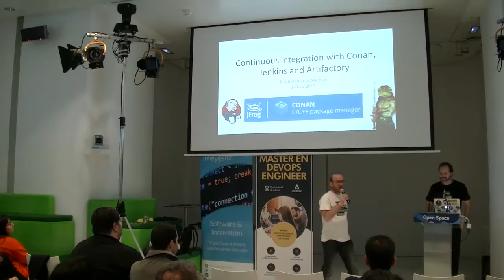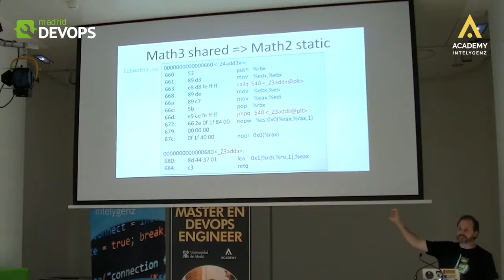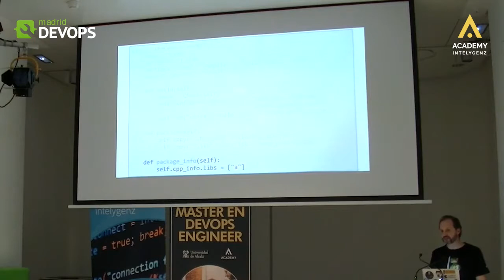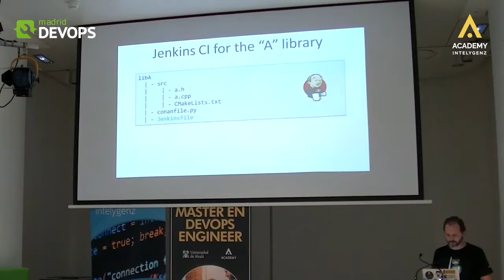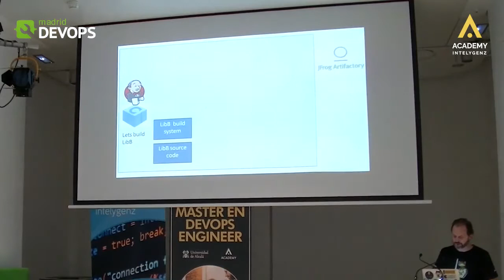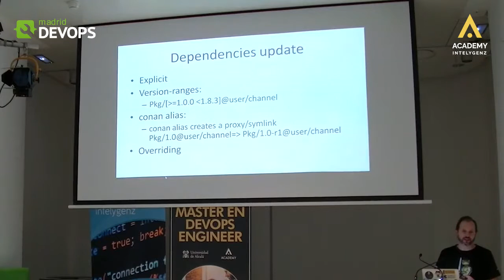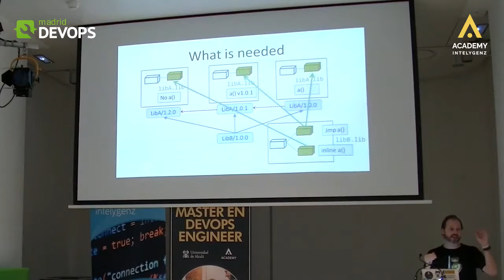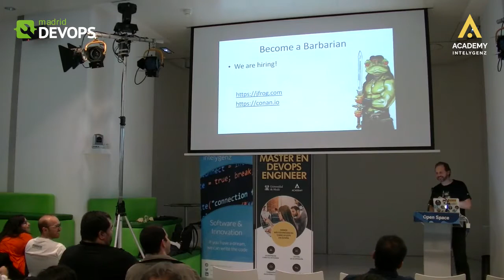Madrid DevOps Diciembre 2017; Continuos Integration with Conan, Jenkins and Arfifactory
Este mes los valientes ponentes son los fundadores de un package manager para C y C++ que está teniendo bastante tirón, sobre todo desde que son parte de JFrog.

Han dado algunas conferencias (ACCU, MeetingC++, CppCon) de Conan y recientemente han estado en la conferencia de Jenkins TelAviv una de integracion con Conan + Jenkins + Artifactory, con el plugin de Artifactory-Jenkins, usando pipelines y demas. C y C++ tienen cosas interesantes que los hacen especiales de cara a CI, y Conan hace el nexo de union entre el lenguage y sus multiples build systems y CI

El evento será patrocinado por Intelygenz Academy la cual aportará un buen refrigerio al final de la charla.

Podréis preguntar todo lo que queráis sobre el master DevOps que van a empezar a impartir a principios de 2018 como título propio de la UAH

Una breve introducción a lo que veremos en la charla:

Dependency information together with the smart management of binaries and binary compatibility of Conan package manager can be used to implement a modularized, fast and efficient Continuous Integration (CI) process for large C and C++ projects. This CI system knows what needs to be rebuilt, what can be built in parallel, and how to transparently manage build dependencies as testing frameworks or toolchains (such as cross-compilation to Android). This talk will present a CI system, implemented for Jenkins (but which could be implemented in other CI systems too), that using the dependency graph provided by the package manager, is able to trigger dependent packages' build jobs, and only those transitively affected by the change, in the correct build order. Furthermore, the build jobs are arranged in concurrency levels, by the degree/ordering in the graph, but also for different configurations, so optimal build parallelism can be achieved. Also such dependent packages can define custom rules to decide to build themselves or not, depending on configuration or versioning criteria. Everything will be fully demonstrated in practical examples. We will also present advanced CI techniques, such as how to create packages for tools, like testing frameworks, to lately inject them as build-requirements to other libraries. Moreover, the process can also automate the installation and transparent usage of complete toolchains, like cross compiling C/C++ to Android with the Android NDK toolchain, to achieve a process that is convenient for developers and highly repeatable.